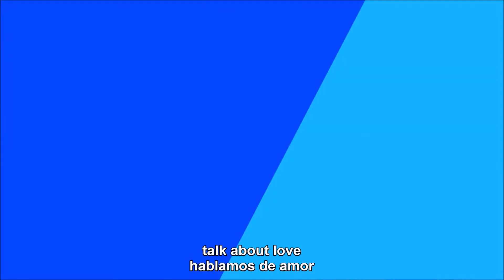Rey Pila - Fire Away (Subtitulada Esp, Lyrics)